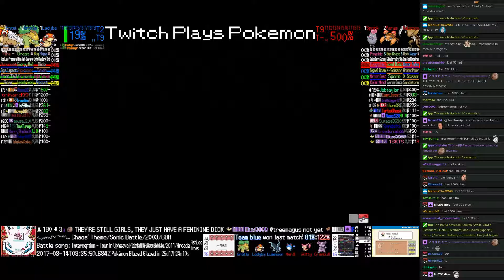Twitch Plays Pokémon Battle Revolution - Matches #73500 and #73501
#73500 [Blue: Lumineon (Special), Ledyba (Wall), Grotle (Standard)] vs [Red: Marill (Physical), Skitty (Physical), Granbull (Special)]

10:18 : #73501 [Blue: Ledyba (Wall), Grotle (Standard), Entei (Overheat)] vs [Red: Spoink (Special), Paras (Physical), Kabutops (Standard)]